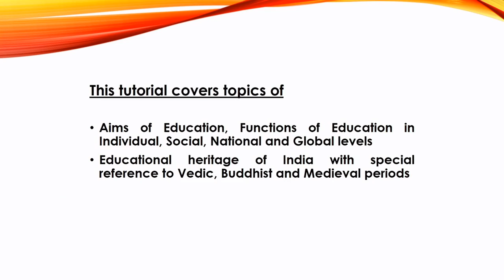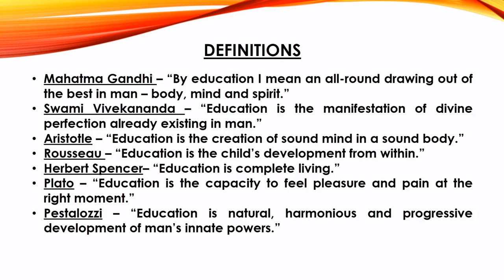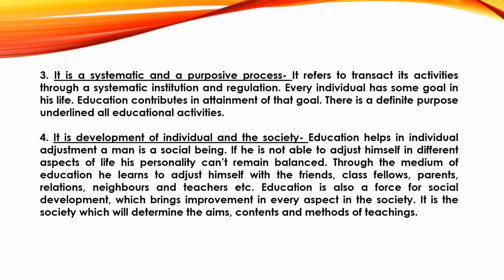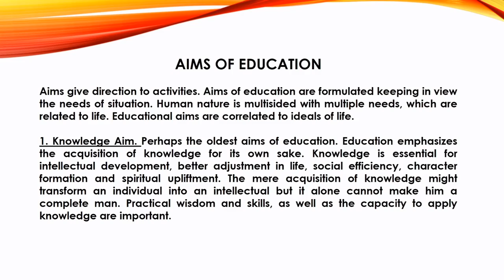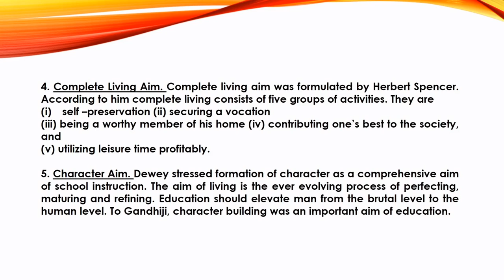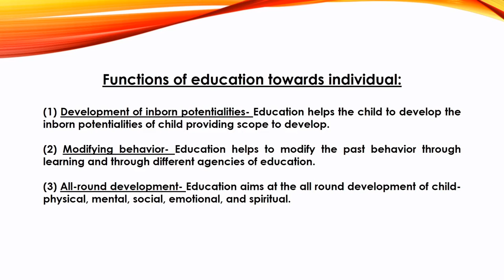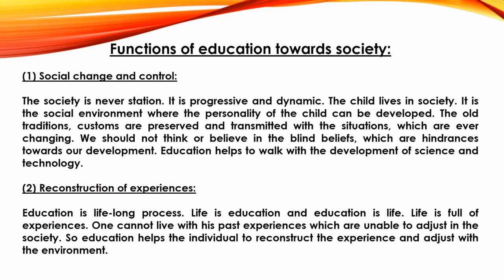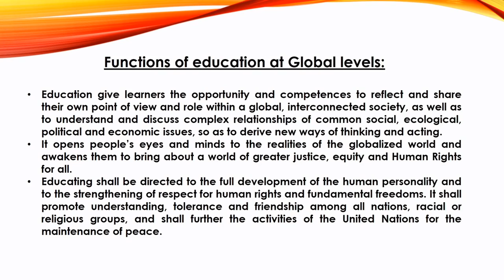EDUCATION - NATURE, AIMS, FUNCTIONS AT INDIVIDUAL, SOCIAL, NATIONAL AND GLOBAL LEVELS